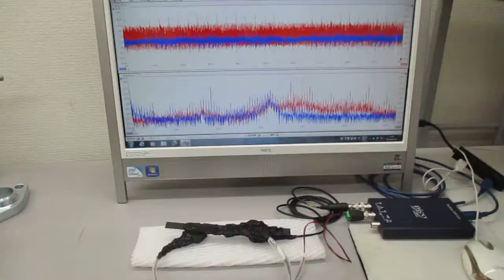新しい超音波制御技術（表面弾性波の応用）